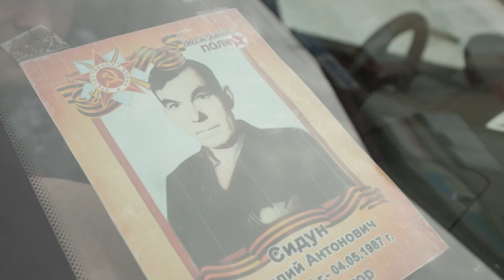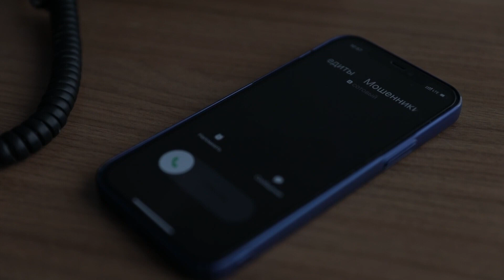Что произошло. 05.05.23. В Сургуте школьник на электросамокате сбил 5-летнего велосипедиста